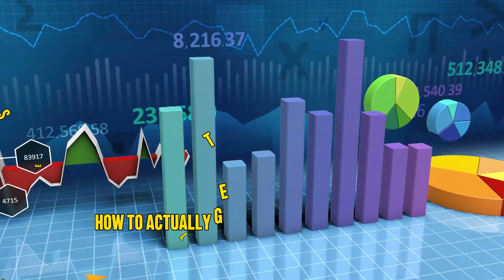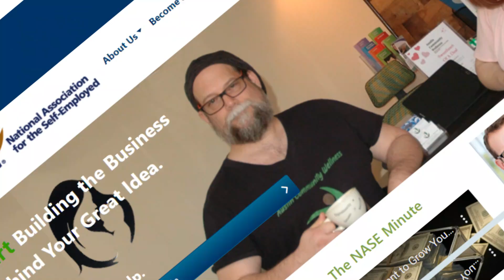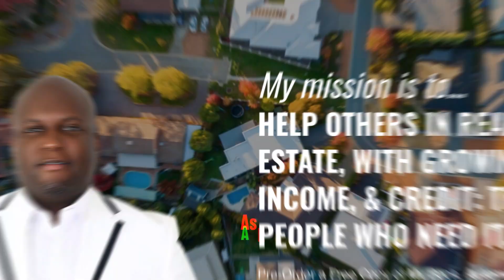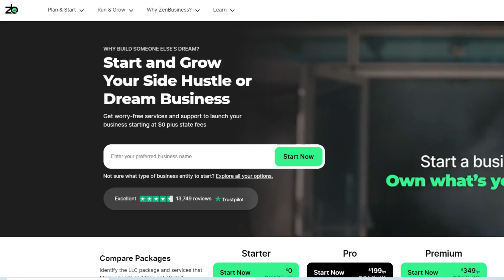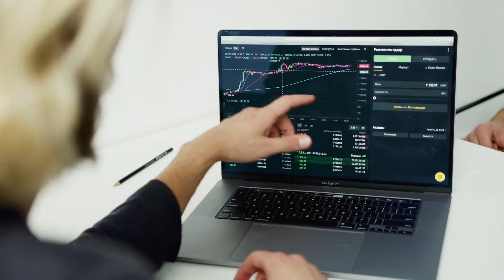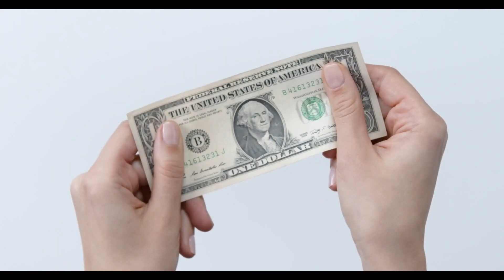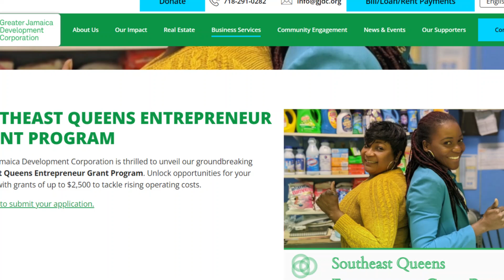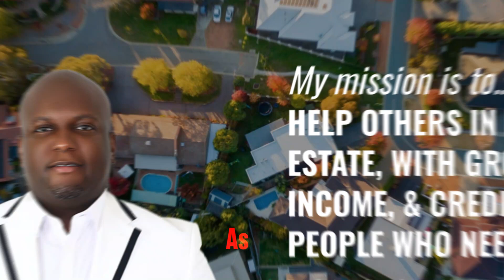Grants for Month of January 2024| $5000, $10000, $50000, $150000 GRANTS & Startup Grants Apply Now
Today AskRinde Shares Grants for Month of January 2024| $5000, $10000, $50000, $150000 GRANTS & Startup Grants, Start Now! MY #1 WAY TO GET GRANTS

FREE TOOLS/RESOURCES:
🔑 5 Step Grants Guide

New Grants for 2024. New Grants By State $10000 to $25000 January 2024 Startup Grants. Grants for January. How To Get Grants You Need to Know. How to Find Grants Online. Free Private Grants. January Grants. Free Government Grants. Free Grants. Small Business Grants up to $27000 for New Business Startups. How To Find Grants Online FREE for Small Business (Step By Step). Grants for Families. Easy Way to Make Money Online. Lazy Way to Make Money Online. SBA Grants. Black Business Grants. Boring Businesses. New Grants Up to $150,000 for Small Business. New $10000 Grants.$1000 Grants for Everyone. $25,000 Grants for Everyone. New Grants By State. Emergency Assistance Grants. Rental Grants. Rent Relief. Fast Grants. Real Estate Grants. Car Grants. Grants for the Month. Small Business Help. $100000 Grant. How to Apply for SBa (8) grant program. $20000 Grants for Everyone. Work from Home Jobs. Marriage Grants. Work From Home 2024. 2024 Grants. How to Get Business Funding. New Voices Fund Grants. Hurry to Apply for Grant. Rent Grants. Rental Assistance Programs Grants. Epic Places to Find Grants. Where to Find Grants. Hurry Deadline New Grants. How to get Startup Funding for A Small Business. Every Way to Get Small Business Grants 2024 (Local, State, and Federal Grants). Grants Youtube. Grants on Youtube.

AskRinde is an Educational Platform, and the #1 Community for Real Estate, Income, Grants, & Credit.